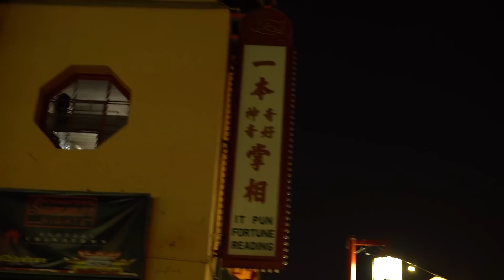LA Web Series | S1 Ep12 "Landon?"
Episode 12 - 'Landon?'
Avery learns that when Landon leaves in the morning, she won't be coming back. They make the most of their time together, creating memories at some LA landmarks.
LA Web Series is a love story between two young women who start as strangers and forge a lasting bond filled with past stories and future questions.

Starring: Emma Maddock and Alexandra Swarens

Cinematographer: Ona Isart

Theme music: Frankie Wolf

'Hold On' by the talented English band 'Plastic House'.